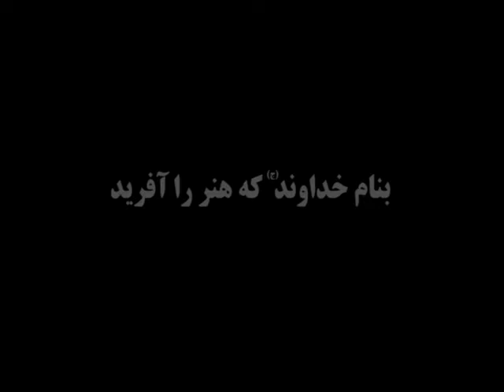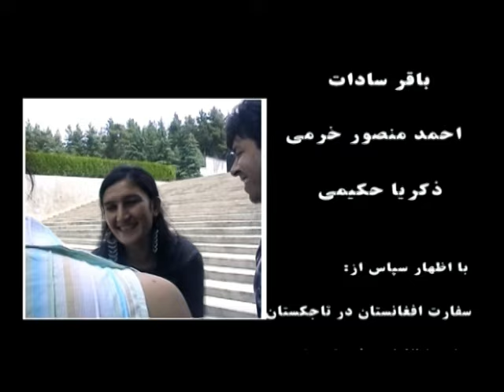Afghan Movie "ETEBAAR"